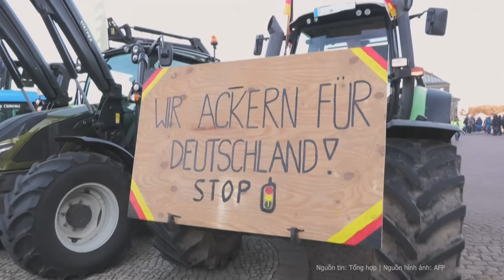Thụy Sĩ bất ngờ tuyên bố Nga chắc chắn tham gia thảo luận hòa bình về Ukraine | Nghệ An TV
Người phát ngôn Điện Kremlin Dmitry Peskov cho biết, Nga ủng hộ một giải pháp hòa bình cho cuộc khủng hoảng Ukraine. Tuy nhiên, do các nước phương Tây và Ukraine chưa sẵn sàng đàm phán nên Nga buộc phải đạt được mục tiêu của mình thông qua một chiến dịch quân sự.